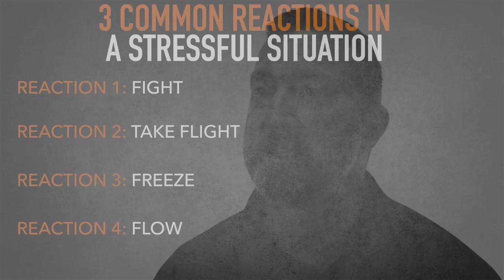The Fourth Reaction to Stress: Flow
In this video, I address the fourth reaction to stress. We have all heard the 3 main reactions to stress: fight, flight, and freeze. Here, I introduce flow.

You can join your fellow team members that are learning how to shoot and become Warriors

The New Rules of Marksmanship

I believe there's a fourth reaction to stress, and I call that flow. So what is flow? Well, flow is when you're already in complete control of the situation.

Timestamps:
0:00 - Intro
0:09 - The Three Reactions
0:34 - What is Flow